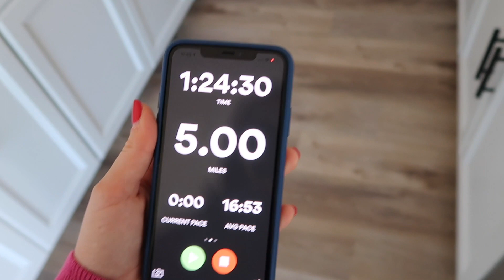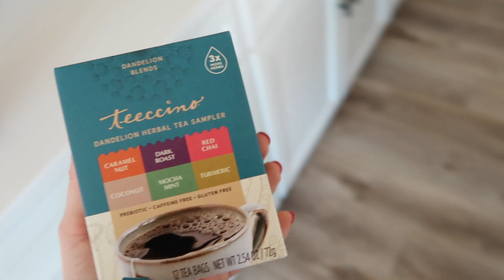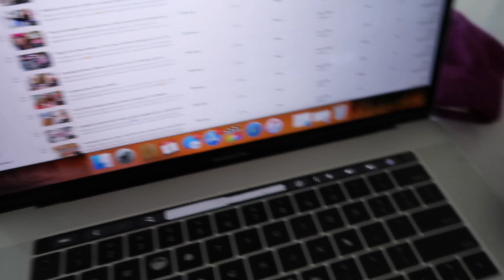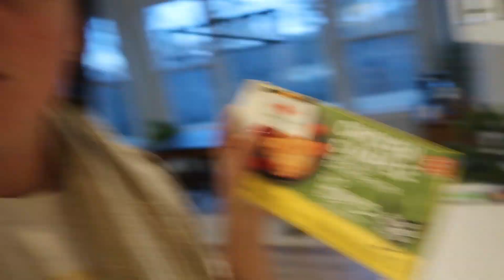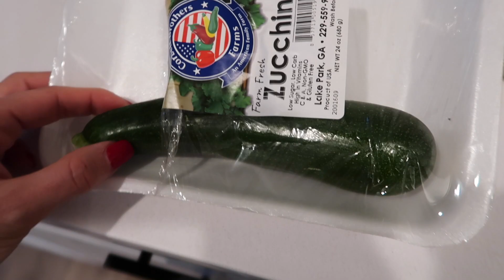The laziest Sunday & putting up Christmas decorations outside! Vlogmas day 7!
Sorry for how boring today's vlog is! 😢 Yesterday was a lazy day and sometimes I love spending my Sundays doing nothing because Mondays are always so crazy! 💜